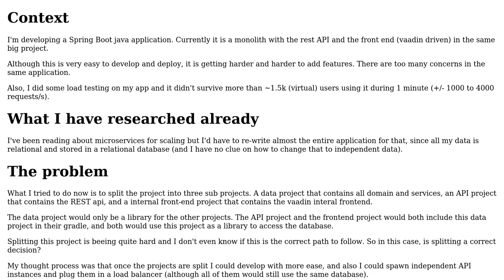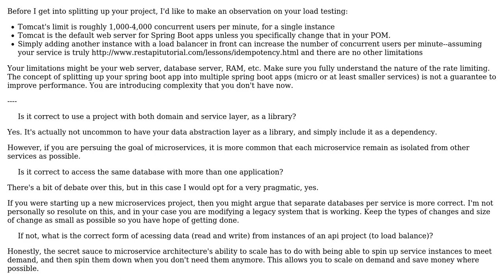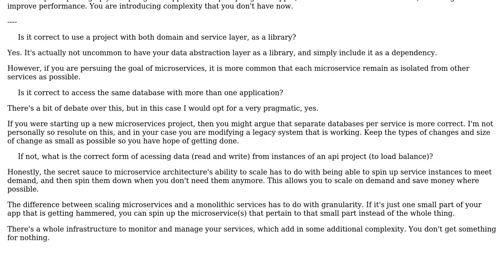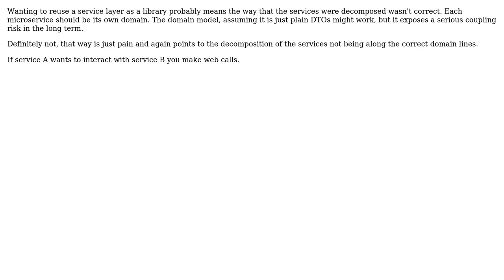Software Engineering: How to correctly split a monolith and rely on the same domain?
With thanks & praise to God, and with thanks to the many people who have made this project possible! | Content (except music & images) licensed under CC BY-SA | Music | Images & others | With thanks to user Sign user Lucas Montenegro Carvalhaes user Berin Loritsch and the Stack Exchange Network Trademarks are property of their respective owners. You are responsible for your own actions.